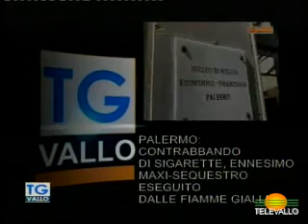TgVallo 27 luglio 2023